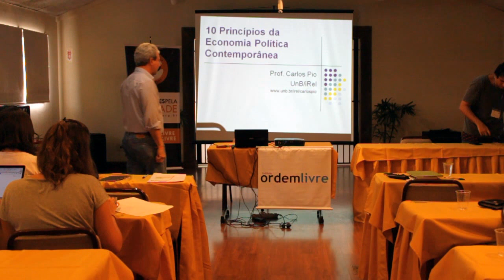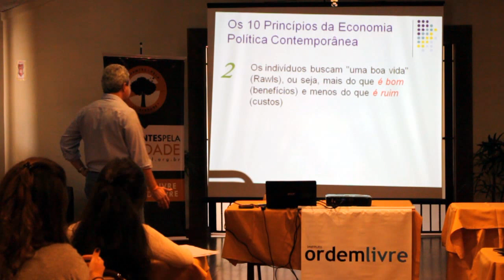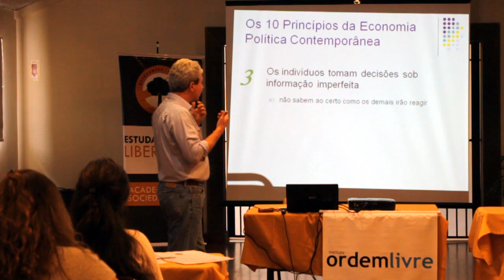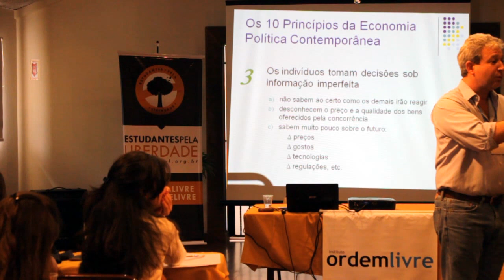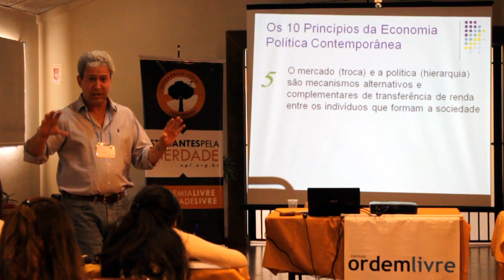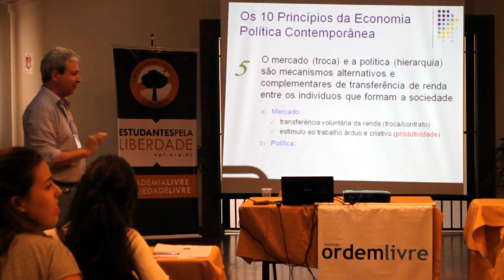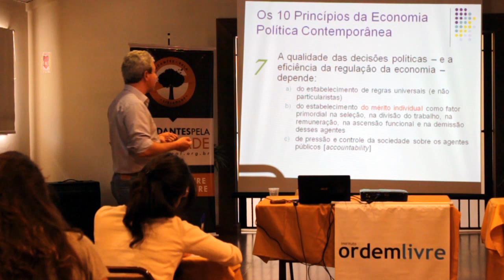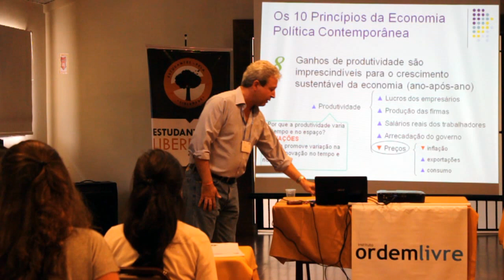10 Princípios da Economia Politica Contemporânea (Carlos Pio)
Palestra ministrada pelo professor Carlos Pio durante o Seminario de Verão 2015 do Instituto Ordem Livre.

Professor de economia política internacional no Instituto de Relações Internacionais da Universidade de Brasília (UnB), professor titular do Instituto Rio Branco, mestre e doutor em Ciência Política pelo Instituto Universitário de Pesquisas do Rio de Janeiro (Iuperj). É autor de “Relações internacionais – economia, política e globalização” (Funag/IBRI, 2001). Seus principais temas de pesquisa são economia política internacional, comércio e desenvolvimento econômico, economia política do ajuste estrutural na América Latina e sustentabilidade da política econômica.

Imagens: Rafael Bolsoni